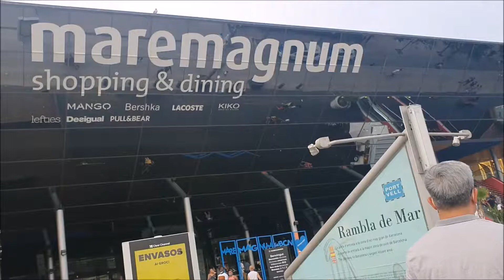LA RAMBLA, BARCELONA | Julyn Rodriguez